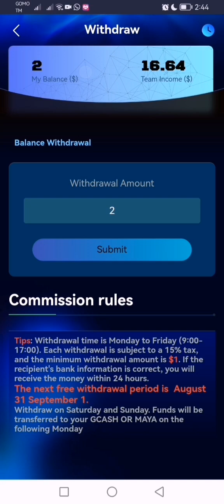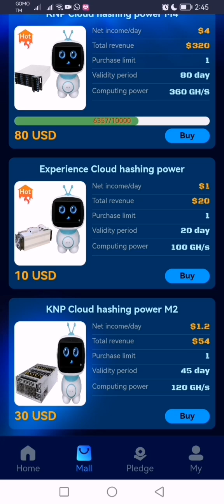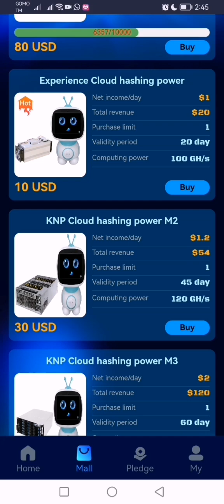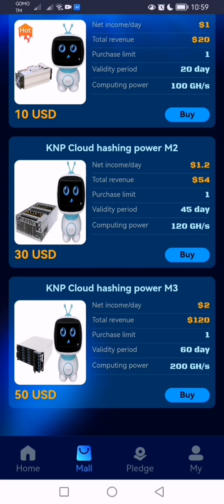KNP MININg QUICK UPDATE ON WITHDRAWAL (August 12)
⚒ KNP MINING ⚒

NEW PLATFORM